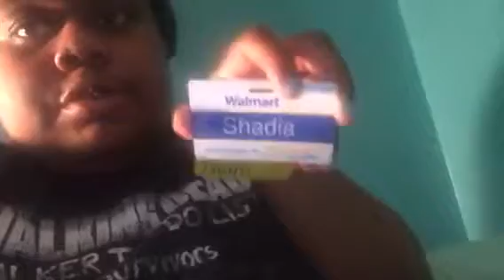Whats in my bag